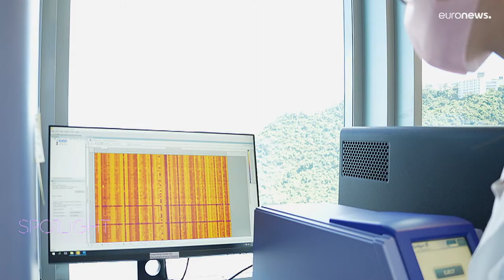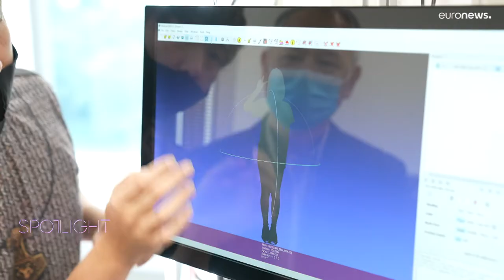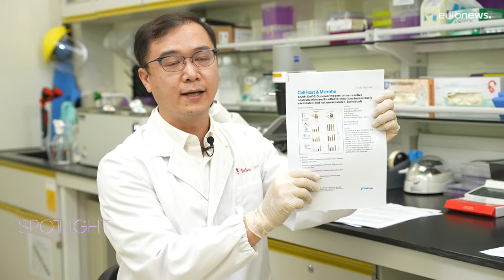Fighting Alzeimer's Disease: Hong Kong's Science and Technology Parks (Sep 2022)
Hong Kong's start-up scene was combining innovation and entrepreneurial spirit with universities and laboratories, coupled with the industrial might of the GBA. At the Hong Kong Science Park, research clusters called InnoHK are developing global collaboration. Health@InnoHK focuses on healthcare and AIR@InnoHK on AI and robotics technologies. Director of Hong Kong Centre for Neurodegenerative Diseases Prof Nancy Ip said the Hong Kong Science Park had provided the much-needed infrastructure for innovation and technology development, and biotech start-ups could achieve synergy effect by interacting with each other in the park. Professor Helen Meng, Director of Centre for Perceptual and Interactive Intelligence, talked about their collaboration with MIT and others in developing wearable electronics that could be used for rehabilitation and sports training. Xiaobing Li, Chief Business Officer of a French company, Invivogen, said the Science Park has provided expensive devices which facilitated their bioresearch on vaccine development.  CEO of the HKSTP Albert Wong said the Science Park's well-established infrastructure, including electronic labs, biomedical labs, data, robotics, A.I and even virtual labs, can facilitate companies to do technology, research and development right away. He believed the GBA provided a huge market for products and HK could play a role in bringing out technology from Mainland China.